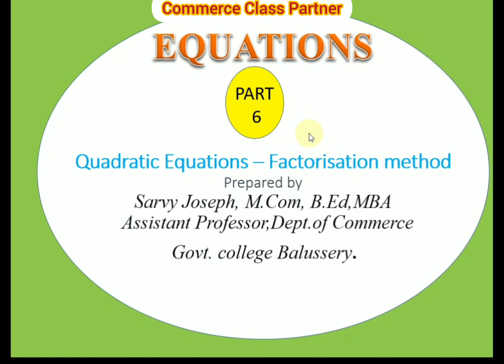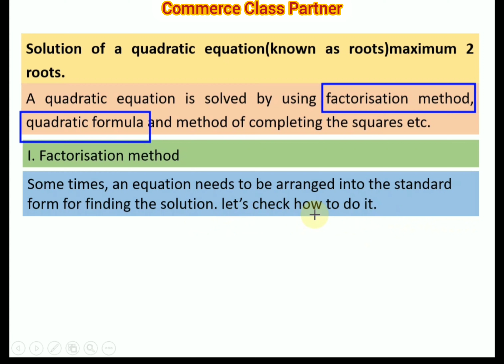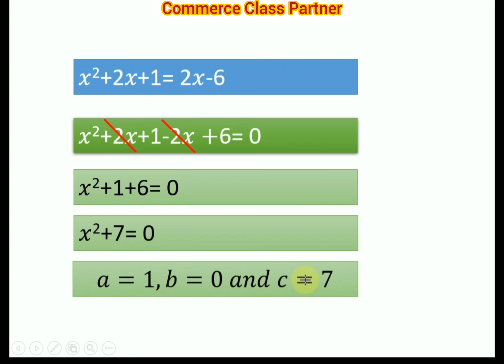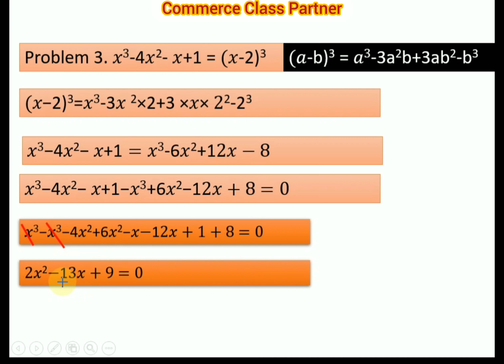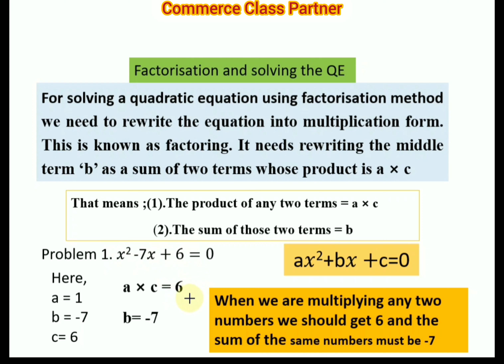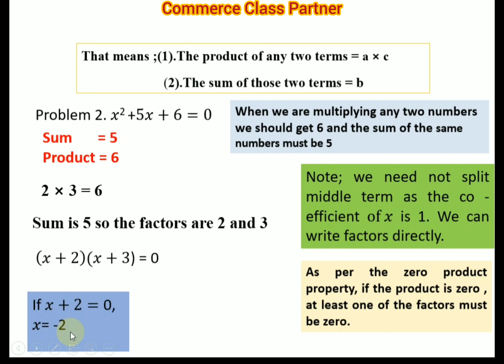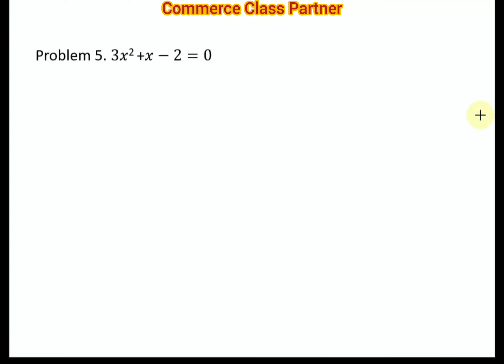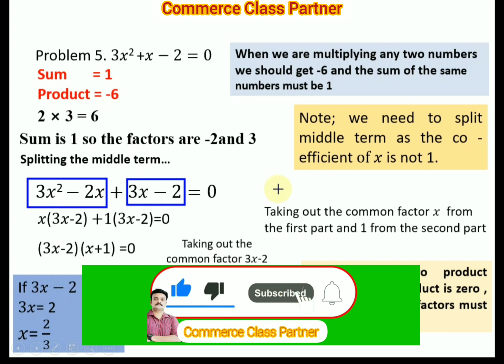Solution of Quadratic equations factorisation method malayalam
Solution of Quadratic equations factorisation method B.Com BBA BNMcalicut/Class 10 maths Malayalam

Erratum Please note :
time element 32:55
2𝑥2 − 2𝑥−3𝑥−3=0
എന്നുള്ളത്
2𝑥2 − 2𝑥−3𝑥+3=0
എന്നാക്കുക

Matrices Introduction/basics/class XII/ chapter 3/CBSE/NCRTE/B.com/Easy malayalam explanation.Part 1

Addition, Subtraction & Multiplication of Matrices | CBSE 12 Maths NCERT 3.2/B.com/Malayalam /intro part 2